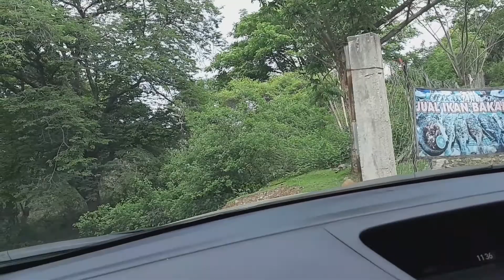KETIKA PARA ANGLER GAK BISA MANCING, MAKIN USIL. PANTAI SO BUNTU KOTA BIMA.